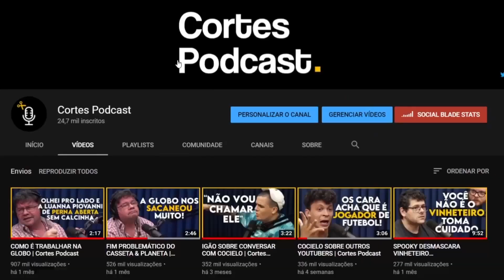COMO REALMENTE SÃO OS PSIC0PAT4S | Lutz Podcast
Assista ao episódio completo:
TON LUCAS (PSICOLOGIA & HIPNOSE) - Lutz Podcast #14